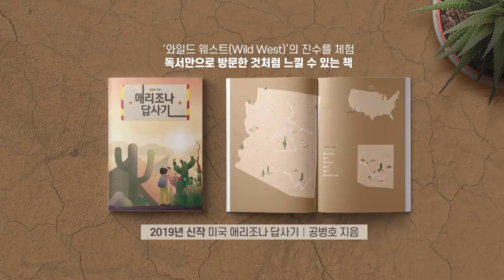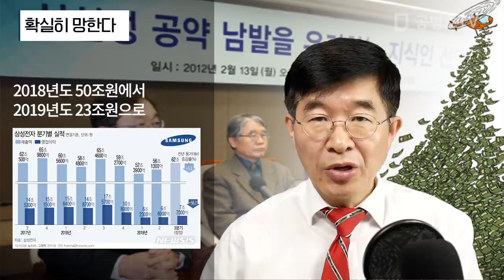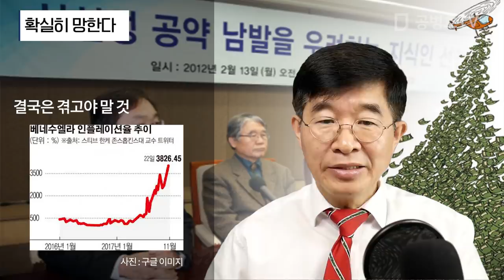확실히 망한다 [공병호TV]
확실히 망한다

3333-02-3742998 카카오은행 (예금주 : 공병호) / (텔레뱅킹 : 090 & 은행코드 : 90)

참고자료
1. [단독] 외교 협력 순서, 러시아 뒤로 밀려난 일본...외교백서서 '동반자' 표현도 삭제, 노석조, 조선일보, 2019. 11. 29
2. 기업 법인세 '반토막'…내년 稅收 쇼크 온다, 임근호, 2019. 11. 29
3. 현금복지 50% 늘어 54兆… 내년 원없이 뿌린다, 신수지, 조선일보, 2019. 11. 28